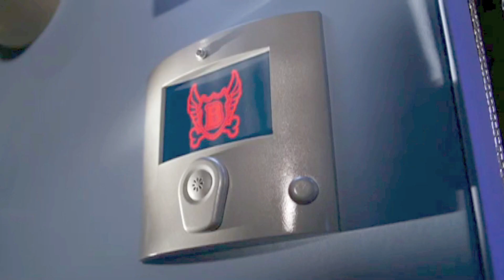Bookaboo Christmas Sketch with Jim Carter Intro.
It's a vehicle for a Celebrity Guest to share a Children's Storybook with Bookaboo and the child viewers. It's a high quality production with an excellent Production Team and high values throughout. Generous Talent to the brim. This sketch intro has Bookaboo writing a letter to Santa which is pretty straightforward Puppeteering wise with the work done by a few Christmas dressed Bookabus cut awaits and clips from other episodes. Most kids series I’ve done have a retrospective episode that uses clips from other episodes in the Series.
More.
As the Puppeteer and voice of Bookaboo my focus was on engaging the child viewer with the Stories and in Books generally.
If the show also engages adults parents and carers? That’s a bonus. A lot of work as with everything else was put into the show's pre-amble Comedy Style Sketches. They were a joy to create and deserve to be enjoyed more widely and appreciated for the breadth of imagination, entertainment value and puppeteering problem solving employed. "You don't have to write to a puppets limitations only your own, we will solve any Puppet, Puppeteering realisation issues." Marcus Clarke. Big thanks to Jim Carter and Paws and Growler!